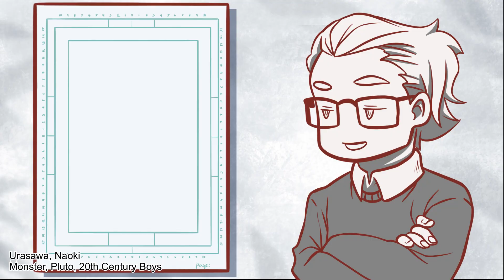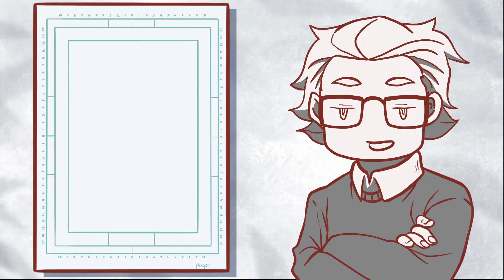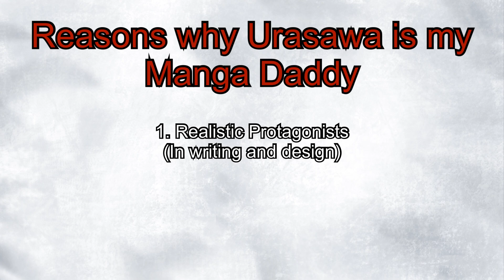3 Reasons Naoki Urasawa is a Master Storyteller // A MangAnalysis Video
Recently I started reading Monster by Naoki Urasawa and it low-key changed my manga life. I quickly started reading another series of his: Pluto, and shortly after 20th Century Boys.
I'm obsessed.
Consumed even!
In this video I'll be sharing with you why I think he's an absolute boss storyteller. But! Should you check out his works??

Watch this little video and find out!

Welcome to MangAnalysis, where I do little reviews of the manga I've been reading!
Let's get a conversation going!